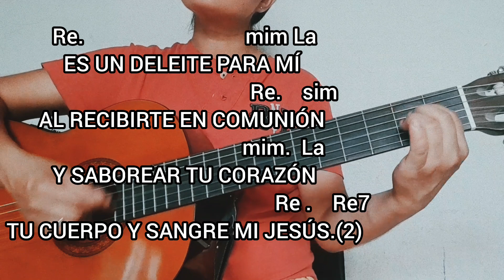INCOMPARABLE.💟 Canto de Comunión 😇 Letra y acordes.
INCOMPARABLE
Autor: William Sánchez

Re.                               mim La
ES UN DELEITE PARA MÍ
                                          Re.    sim
AL RECIBIRTE EN COMUNIÓN
                                      mim.  La
Y SABOREAR TU CORAZÓN
                                                     Re .    Re7
TU CUERPO Y SANGRE MI JESÚS.(2)

   Sol
INCOMPARABLE
                              La
ES TU AMOR POR MÍ JESÚS
      Fa#m.
 INCOMPARABLE
                                         Sim
 ES TU GRAN AMOR SEÑOR
                  Sol.               La
QUE NO PUEDO COMPRENDER
           fa#m.               Sim
QUE SIENDO TU EL REY
                               Sol
// TE HAYAS QUEDADO
         La.                      Re
EN ESTE HUMILDE PAN//